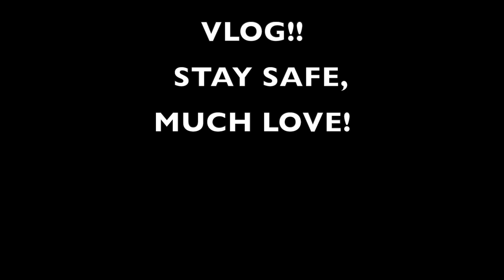Things to pack when coming to UK | Vlogging with Sonia | Harrogate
Hello dears!

Hope you all are keeping well amidst all that’s happening around us, please stay indoors and continue taking all precautions.

Meanwhile, here is a video that will help you list down things that’s essential to carry when coming here in the UK.

Please let us know any queries you have by commenting below and also keep supporting us as always

Once again, stay safe!
Prayers coming your way!

Much love ❤️